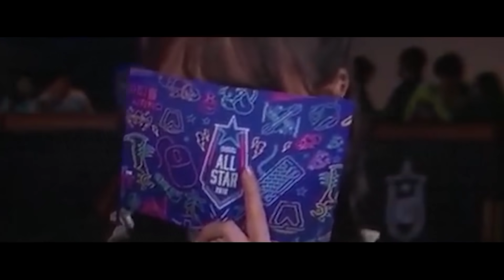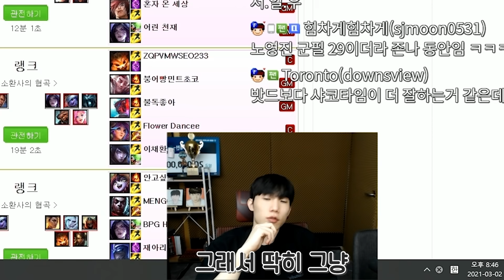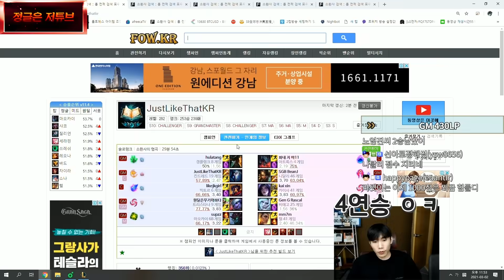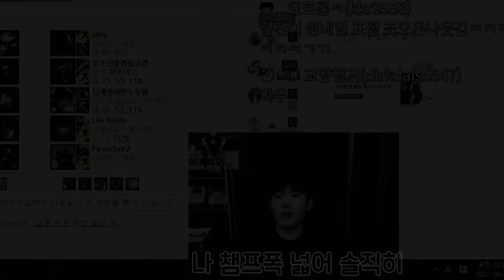샤코 장인 밟고 챌린저 갑니다ㅋ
▼─읽어주세요─▼